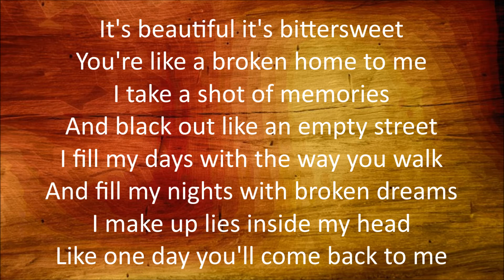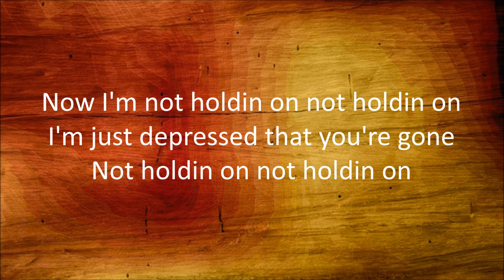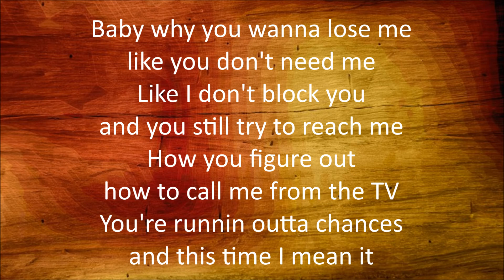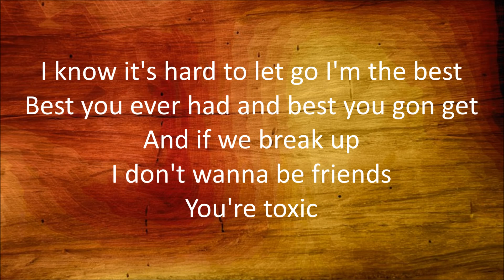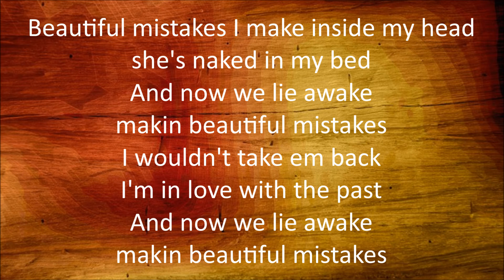Maroon 5 - Beautiful Mistakes (feat. Megan Thee Stallion) [Lyrics]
Beautiful Mistakes
By: Maroon 5 & Megan Thee Stallion